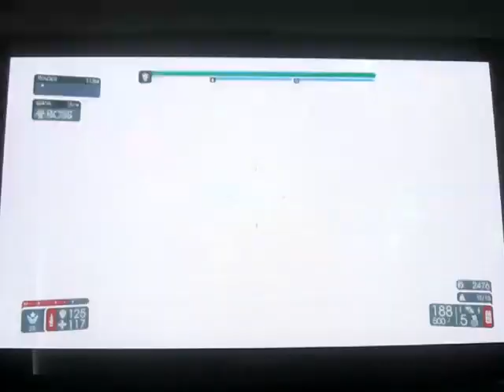Killing Floor 2 - Commando - that all Bloat round was easy as hell